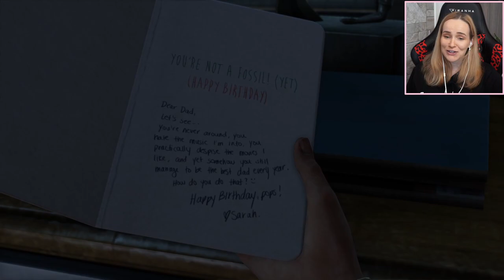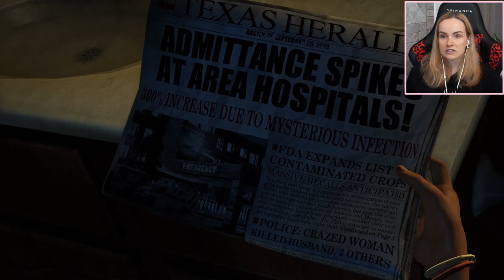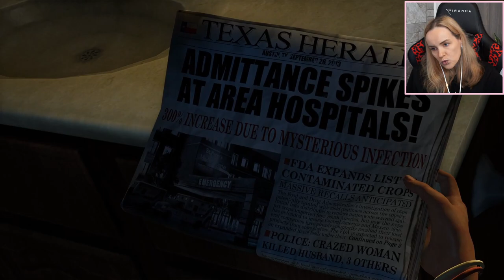I've Never Played A Game Like This Before - The Last Of Us 1 First Playthrough Part 1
Hi friends and welcome to my first playthrough of The Last Of Us! This is my first time EVER playing a game like this so please be kind. Also please no backseat gaming of any kind (advice, tips, tricks, extra stuff, info..). If I want help, I will ask you guys to answer my question in the comments.

♥ Kat